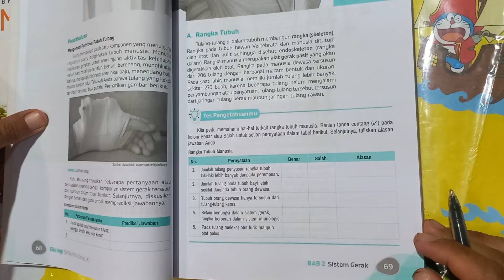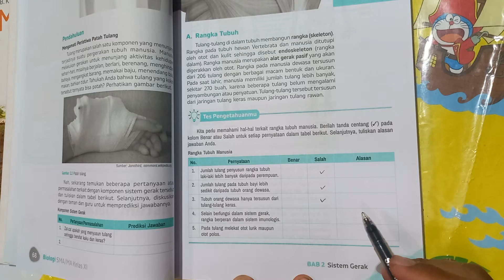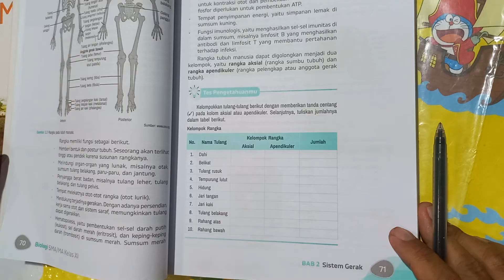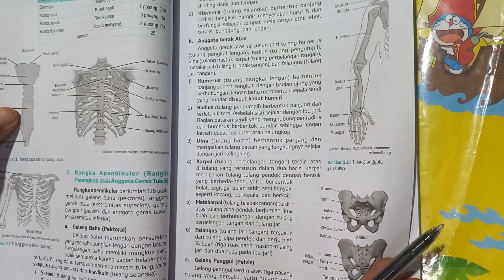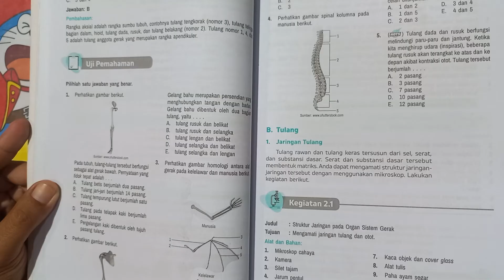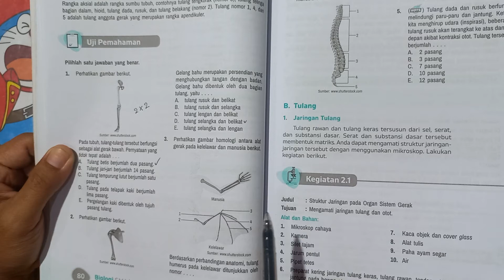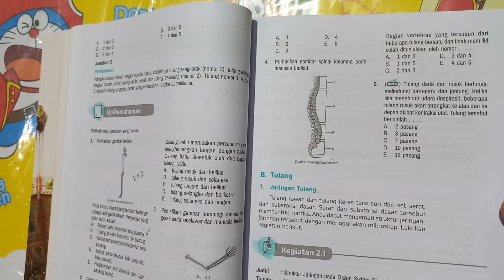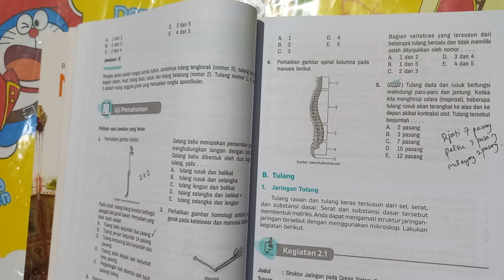Sistem rangka kelas 11 | soal uji pemahaman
Pembagian sistem rangka terdiri dari rangka aksial (sumbu tubuh) dan rangka apendikuler (rangka anggota gerak) yang masing-masing dapat terdiri dari tulang pipih, pendek dan pipa.